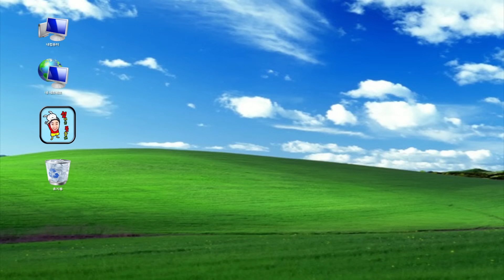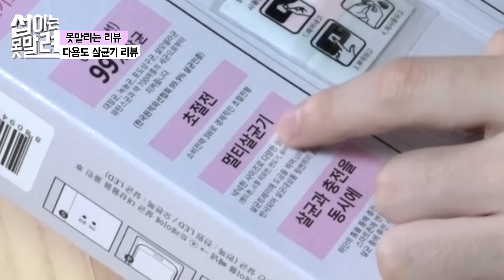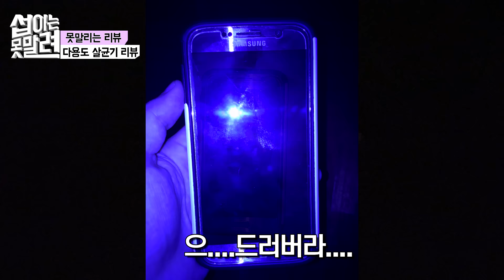휴대용 스마트폰 살균기 솔직 리뷰 [섭이는못말려]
정말 쓸모 있다 하하하하하

안녕하세요 저는 유튜브에서 유머컨텐츠를 제작하는 섭이는못말려 영상 크리에이터입니다 여러분들이 많이 웃고 행복해졌으면 하는바램에 영상을 업로드하고있습니다 시청자와 함께 만들어갈수있는 유투버 되도록 하겠습니다! 업로드 시간은 오후5시 또는 저녁 9시입니다! 많은 시청바랍니다:)